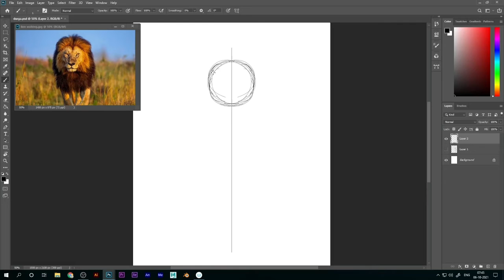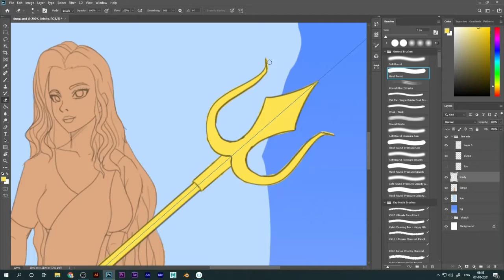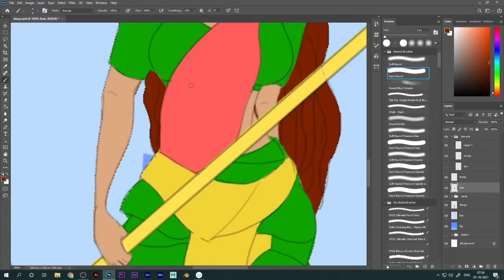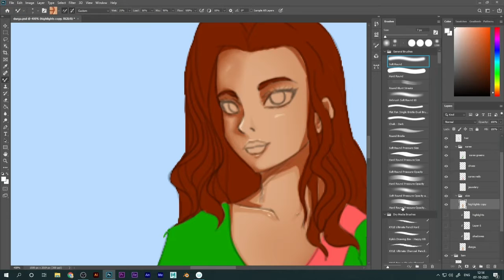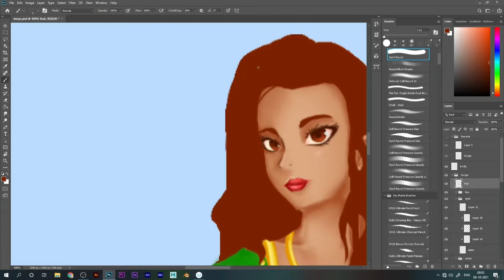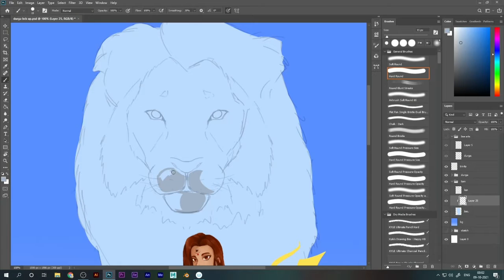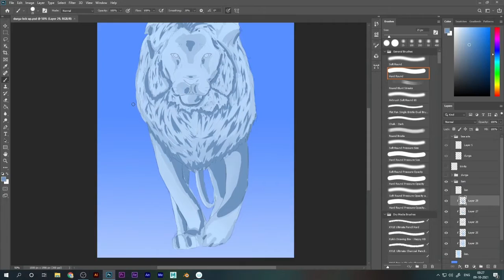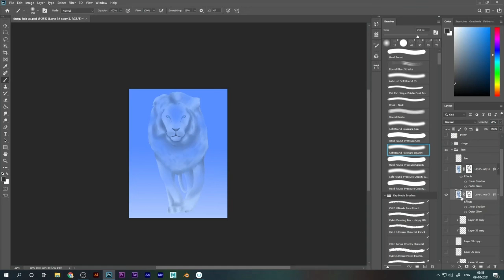Goddess Durga with her Beast 🔥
konnichiwa👋! Arghya senpai here.
the video you are watching, is 64x faster...so dont judge it easy...and also it's very hard to draw
this is a fanmade illustration of godess durga. painting type is digital painting. software used Adobe Photoshop 2020.
Durga Puja, also known as Durgotsava, or Sharodotsava, is an annual Hindu festival originating in the Indian subcontinent which reveres and pays homage to the Hindu goddess and is also celebrated because of the victory of goddess durga over mahishasur, Durga. It is particularly popular and traditionally celebrated in the Indian states of West Bengal, Jharkhand, Assam, Odisha, Tripura, Mithilanchal region of Bihar and the country of Bangladesh. The festival is observed in the Indian calendar month of Ashwin, which corresponds to September–October in the Gregorian calendar, and is a ten-day festival, of which the last five are of significance.The puja is performed in homes and in public, the latter featuring a temporary stage and structural decorations (known as pandals). The festival is also marked by scripture recitations, performance arts, revelry, gift-giving, family visits, feasting, and public processions. Durga puja is an important festival in the Shaktism tradition of Hinduism.
As per Hindu scriptures, the festival marks the victory of goddess Durga in her battle against the shape-shifting asura, Mahishasura Thus, the festival epitomizes the victory of good over evil, though it is also in part a harvest festival celebrating the goddess as the motherly power behind all of life and creation.Durga puja coincides with Navaratri and Dussehra celebrations observed by other traditions of Hinduism, in which the Ram Lila dance-drama is enacted, celebrating the victory of Rama against Ravana, and effigies of Ravana are burnt.

The primary goddess revered during Durga Puja is Durga but celebrations also include other major deities of Hinduism such as Lakshmi (the goddess of wealth and prosperity), Saraswati (the goddess of knowledge and music), Ganesha (the god of good beginnings), and Kartikeya (the god of war). In Bengali and Odia traditions, these deities are considered to be Durga's children and Durga puja is believed to commemorate Durga's visit to her natal home with her beloved children. The festival is preceded by Mahalaya, which is believed to mark the start of Durga's journey to her natal home. Primary celebrations begin on the sixth day (Shasthi), on which the goddess is welcome with rituals. The festival ends on the tenth day (Vijaya Dashami) when devotees embark on a procession carrying the worshipped clay sculpture-idols to a river, or other water body, and immerse them, symbolic of her return to the divine cosmos and her marital home with Shiva in Kailash. Regional and community variations in celebration of the festival and rituals observed exist.

Durga puja is an old tradition of Hinduism, though its exact origins are unclear. Surviving manuscripts from the 14th—century provide guidelines for Durga puja, while historical records suggest that the royalty and wealthy families were sponsoring major Durga puja festivities since at least the 16th-century.The prominence of Durga puja increased during the British Raj in the provinces of Bengal, Odisha and Assam. In today's time, the importance of Durga puja is as much as a social and cultural festival as a religious one, wherever it is observed.

Over the years, Durga puja has become an inseparable part of Indian culture with innumerable people celebrating this festival in their own unique way while pertaining to tradition.